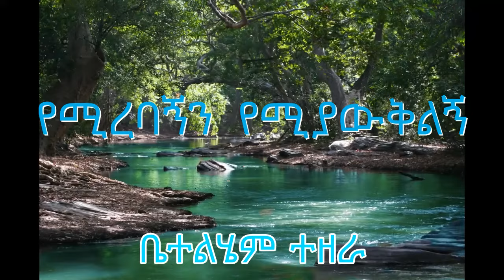Betelhem Tezera | የሚረባኝን የሚያውቅልኝ | Ymirebagnin Yemiyawkilign voll-2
Betelem Tezera | የሚረባኝን የሚያውቅልኝ | Ymirebagnin Yemiyawkilign
CREDIT: THANKS TO BethlehemTezera
☑️An original Audio created by - Bethelhem Tezera Official
           ✅Image licensed through: Pinterest
           ✅Image licensed through: Pexels

related search:
tamirat tarekegn
faarfannaa,faarfannaa afaan oromoo
faarfanna,faarfannaa haaraa
faarfannaa haaraa 2021,faaarfanna
faarfanaa
faarfannaa tube
faarfannna,faarfana
faarfannaa oromoo
faarfannaa kadhata
faarfannaa galataa
faarfannaa araaraa
faarfanna duri
faarfannaa kadhannaa
faarfannaa afaan oromo
faarfannaa suuta jedhan
faarfannaa ortodoksii 2022
faarffanna afaan oromoo
faarfanna afaann ormomifa
faarfannaa waaqeffannaa 2022
faarfannaa haaraa afaan oromoo
gutu shifera
guutuu shifarraa
gutu shifara
new gutu shifara
guutuu shifira,gutu shiferaw,guutuu shiggeraw,gutuu
faarfannaa guutu
konsartii fiinoo guutu
mesfin guutuu
gutushifera,guutuushifera,gutu shifera official
protestant song
wakjiratube
qumbiipicture
faaruu tube
yadenishifera
mesfingutu,siifan tube
haaraa,prophet bushiri,amharic
 worship,abrahaamtarree